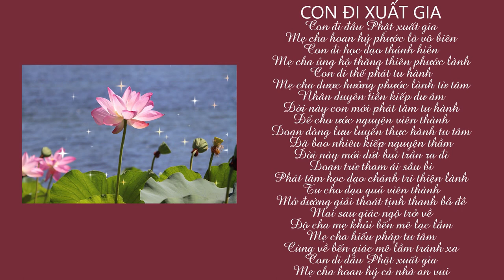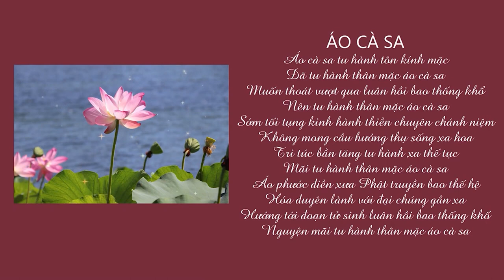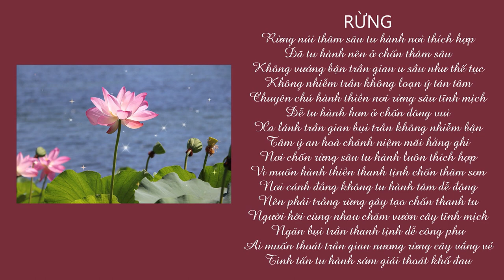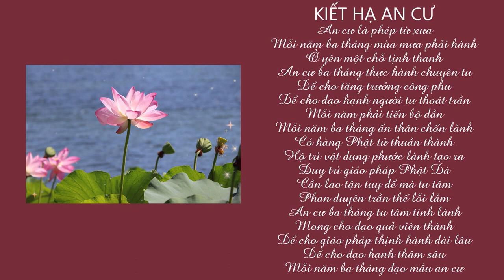ÁO CÀ SA KỆ | SƯ THANH MINH | CHÙA PHÚC MINH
🌼✨🌼Nội dung video:
💎 0:00 Con đi xuất gia
💎 1:23 Áo cà sa
💎 2:18 Rừng
💎 3:35 Kiết hạ an cư